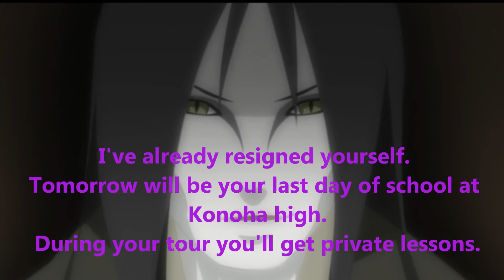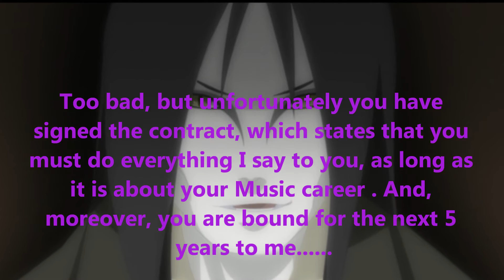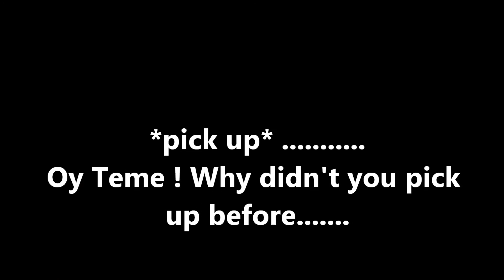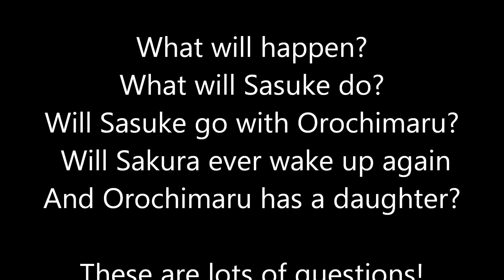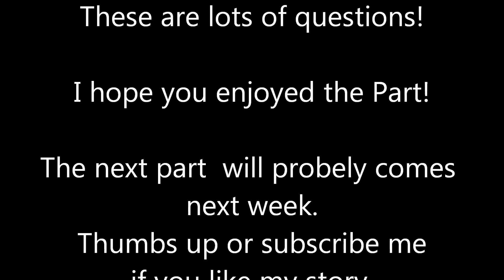Sasusaku movie popstar?! part 6 (english)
thanks fo being patient all the time